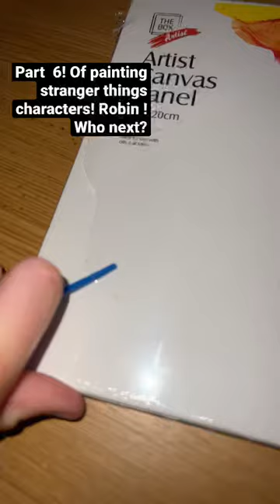Robin Buckley stranger things painting part six Who￼￼ next